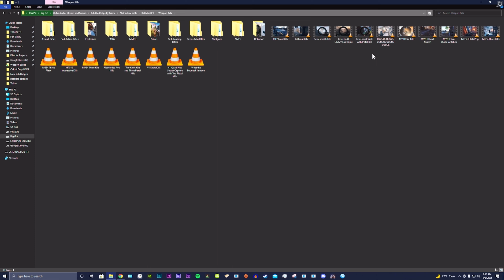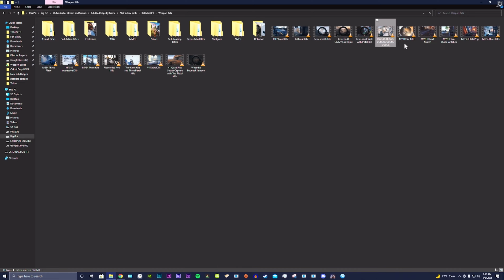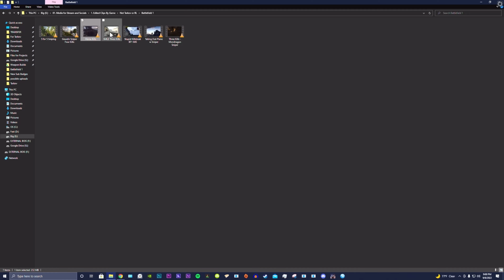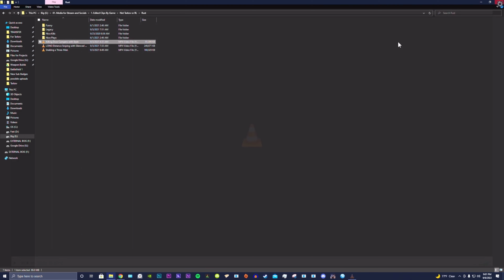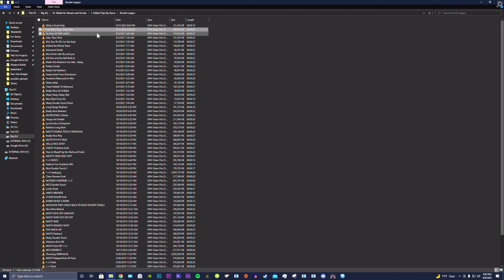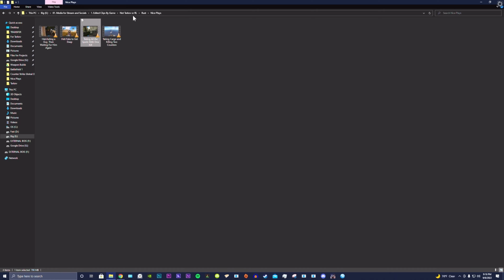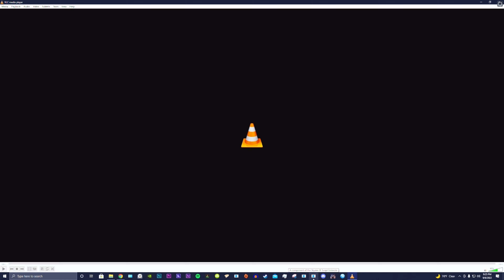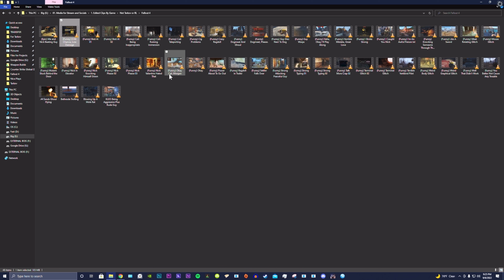Goalsey Reacts to His Own Clips Part 05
This is my low effort, high quantity clips channel. I try to upload here daily.

What are you doing so far down here?? Don't mind the stuff below, it's to help the algorithm find and push my content: